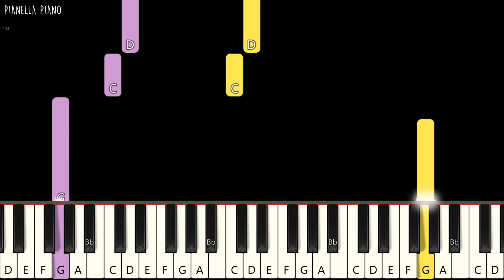Bruno Mars - Locked Out Of Heaven | SLOW EASY Piano Tutorial by Pianella Piano